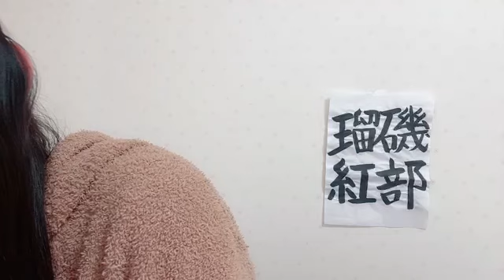48 ISOBE RUA 2024年04月12日07時45分06秒 磯部 瑠紅（NGT48）